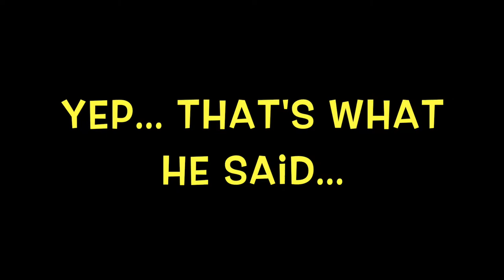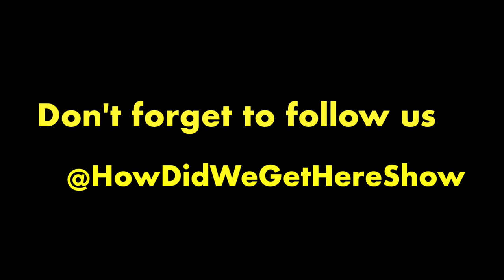The Birthday Episode | How Did We Get Here Show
00:00 The Joe Biden Song!
01:50 “MA!!!” - We Get A Surprise Visit
03:11 The 2020 Election: Who Won What?
05:57 More of KiKi’s Reaction
07:30 Asynchronous?!?
09:25 Kin Von & The Ninja Assassin
13:49 Birthday Songs
15:18 “Can You Separate The Pervert From The Music?”
20:23 Child Hairstyles
27:18 Watch Your Step - Shoe Talk
33:06 We Have New Subscribers!
34:39 ManBuns & PonyTails
41:58 More Executive Orders Coming?
46:37 Mandatory Vaccines & Consent
52:57 Protecting Your DNA
58:25 Should A Man Pay All The Bills?
1:11:31 Beyonce & Peloton
1:13:53 Happy Birthday Justin!!!